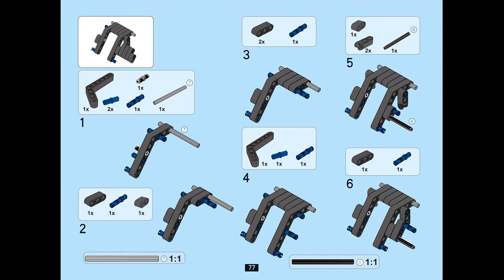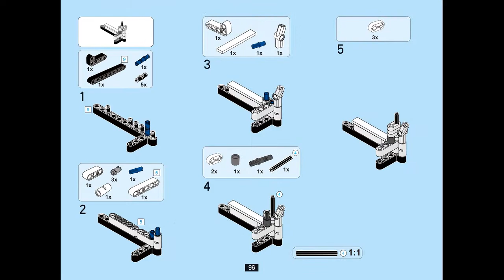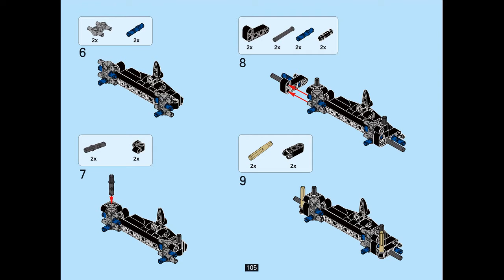Instruction For Lepin 23002 Changing Racing Car Part 3